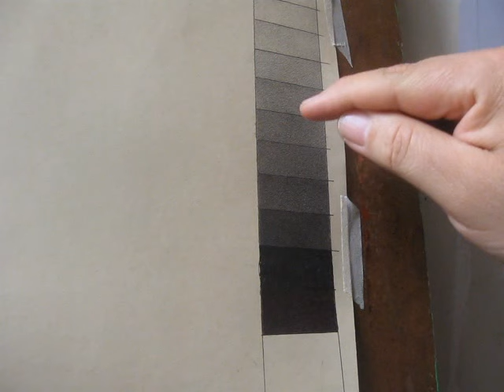ESCALA ,VOLUMEN Y ANATOMÍA sesión 2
Secuencia de 15 valores, para sombrear con mayor sensibilidad visual-manual. Haremos una lámina de estudio del tono, del volumen con un modelo escultórico de anatomía. Ver links abajo.  Para laboratorio de las sombras Pdf,  curso de ARTEFIGURA Taller online valor de 50 dólares entrega inmediata.
LABORATORIO DE LAS SOMBRAS
¿Cómo pintar las sombras?
No hay fórmulas, solo causas y efectos.
Estudiaremos el escenario, con la técnica del buen pintor.
Un proyecto de estudio, un libro en dos volúmenes acerca de la representación realistas de las sombras. Los conceptos para entenderlas, dibujarlas y pintarlas por métodos muy concretos. Con ejemplos de obras analizadas y demostraciones del proceso muy detalladas. Esquemas usando una paleta de 8 colores al óleo que puedes preparar para seguir los tutoriales del libro y en los 10 vídeos que complementan la didáctica lógico-visual.
Son dos libros
EL LIBRO PARA ENTENDER LAS SOMBRAS   Sobre dibujo, 193 páginas a color
ENTENDER EL COLOR DE LAS SOMBRAS   Sobre pintura al óleo, 170 páginas a color